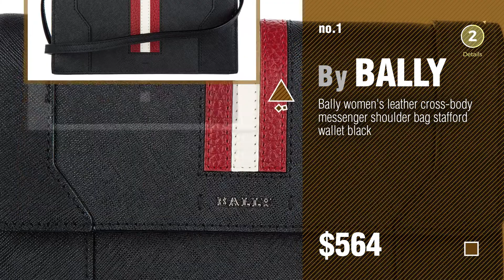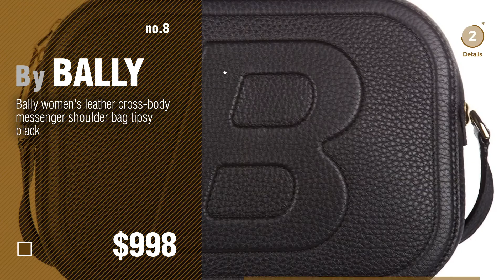Bally Handbags & Wallets,Top 10 Collection // Most Popular 2017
New! 2019 Black Friday / Cyber Monday Women Cross-body Bags Deals and Updates.

Black Friday / Cyber Monday Bally women's leather cross-body messenger shoulder bag stafford wallet black by BALLY

Black Friday / Cyber Monday Bally women's leather cross-body messenger shoulder bag supra xbody md red by BALLY

Black Friday / Cyber Monday Bally women's leather cross-body messenger shoulder bag supra xbody black by BALLY

Black Friday / Cyber Monday Bally women's leather handbag shopping bag purse ballyum large black by BALLY

Black Friday / Cyber Monday Bally Women’s Camel Brown Leather Shopper Tote Bag by BALLY

Black Friday / Cyber Monday Bally Women’s Camel Brown Tote Shoulder Bag by BALLY

Black Friday / Cyber Monday Bally women's leather handbag shopping bag purse ballyum brown by BALLY